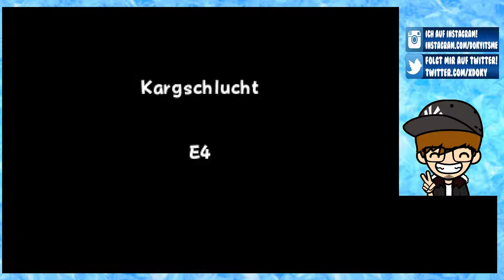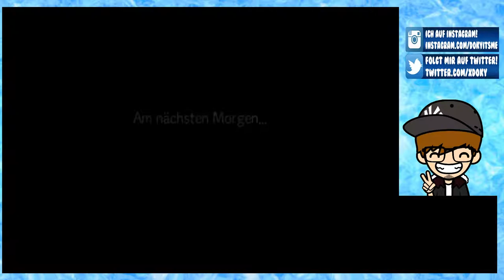PORTALE IN DIE UNENDLICHKEIT [11] ☕ Efeu für Strepoli! | Doky